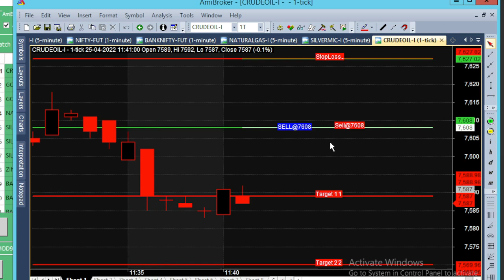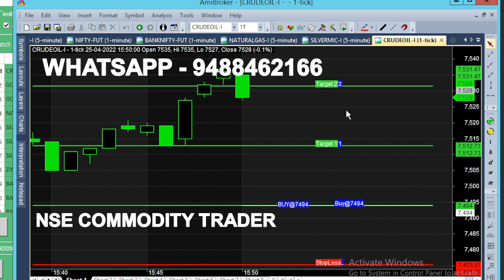bank nifty & crude oil 21 may - 25 apr chart calls view